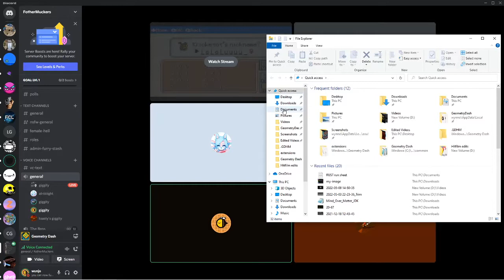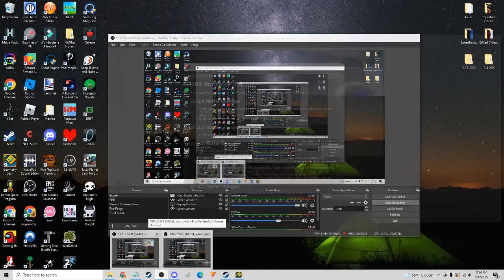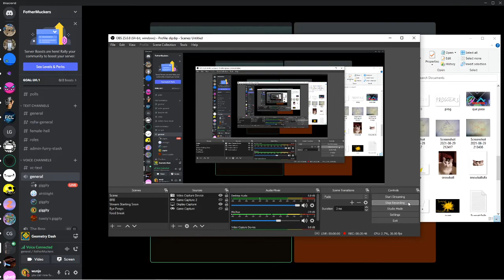RUST 31-93 Progress #8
WHAT THE FUCK WAS THIS, THIS WAS SO RANDOM LMAOOOO. Feeling much more confident with this and hopefully I can do better runs and list% on this soon. best extreme demon still.